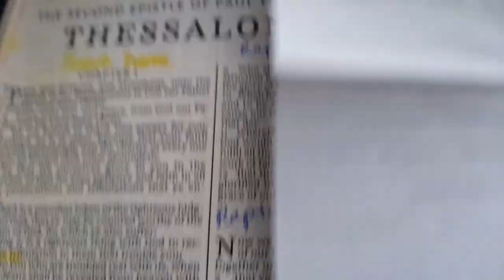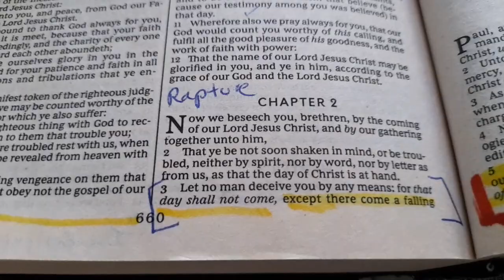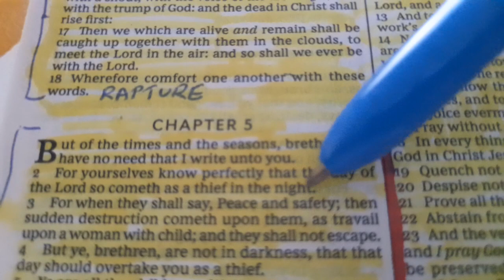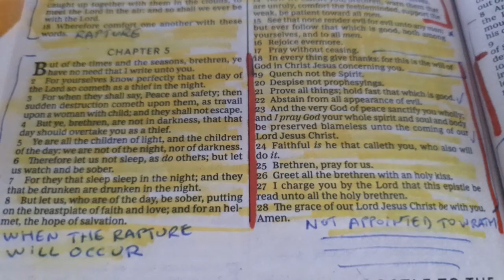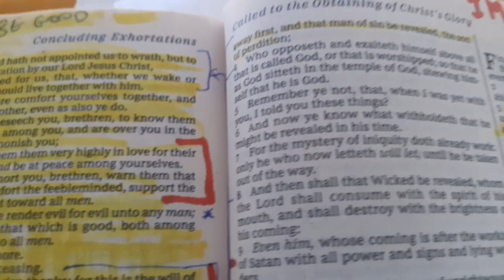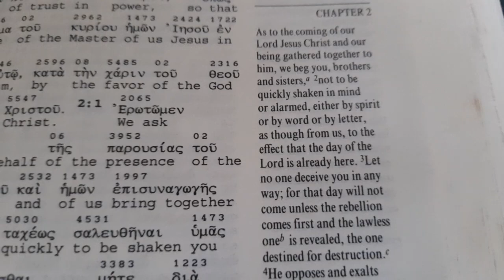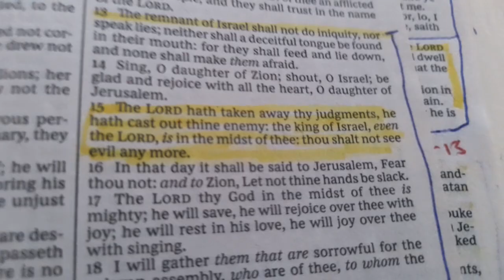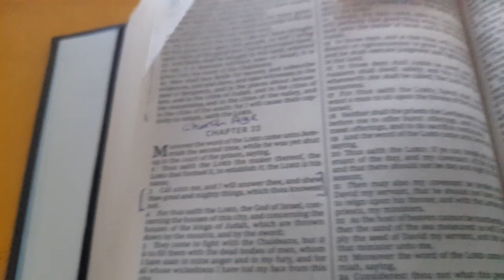The Proof: We Will See The Anti-Christ According To The Greek Translation & King James Bible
On this video I prove to how the Church will see the Anti-Christ according to the King James Bible, and the Original Greek translation in 2nd. Thessalonians, Chapter 2, verse 3.

I also talk about prophecies in Jeremiah for Israel, as well as prophecies in Zachariah and in Zephaniah regarding the Millenium Kingdom of ChristThis is my 32nd, World First Biblical Dicipherings.